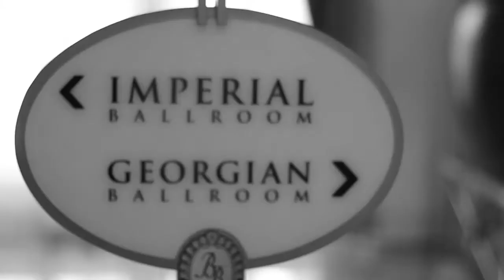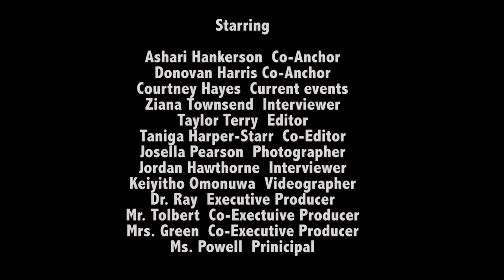Therrell News Show 10